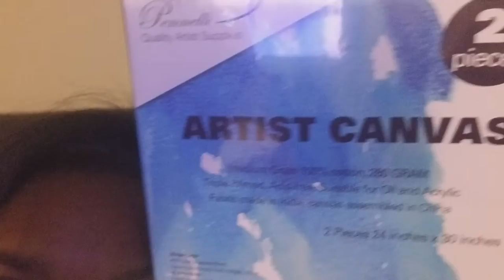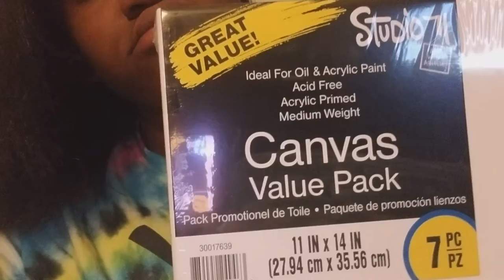Day 1/27 (ross hual)